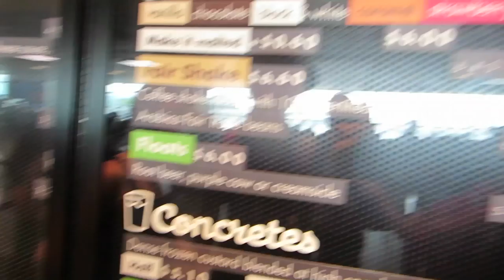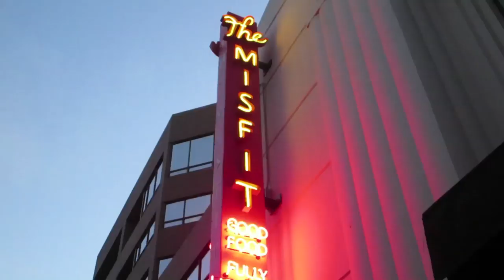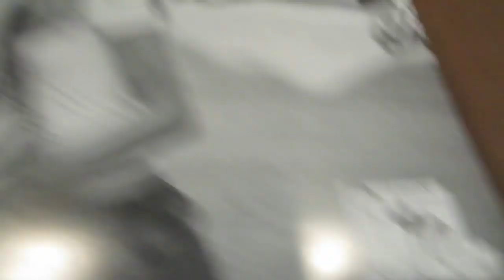FARTING ON A PLANE.... (vlog day 187)